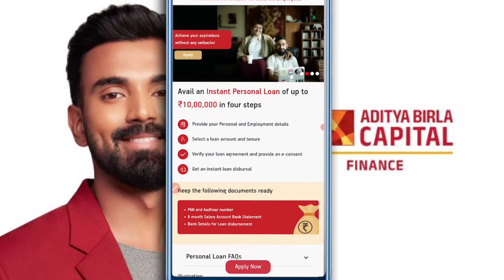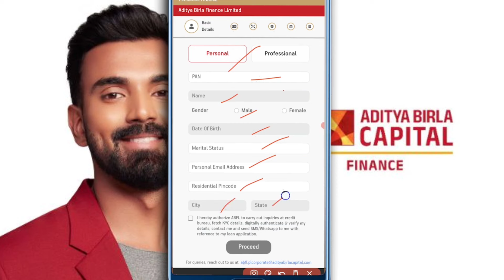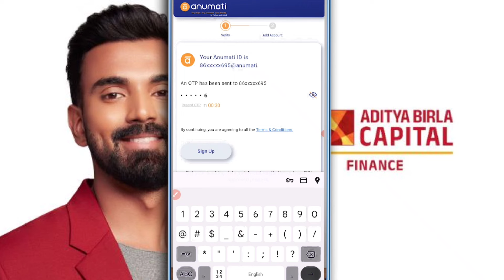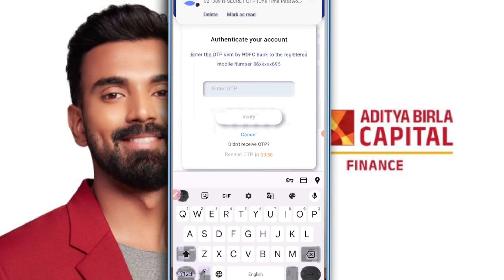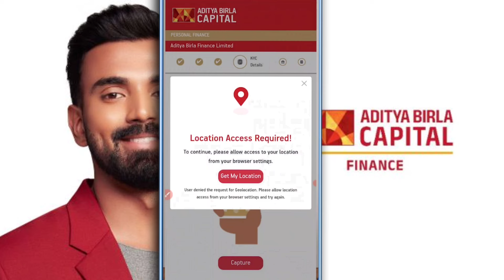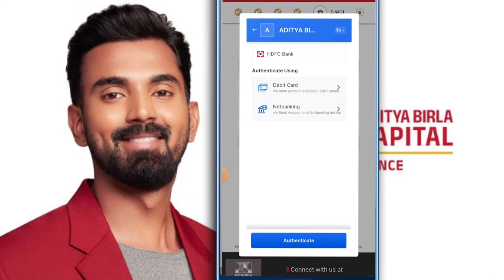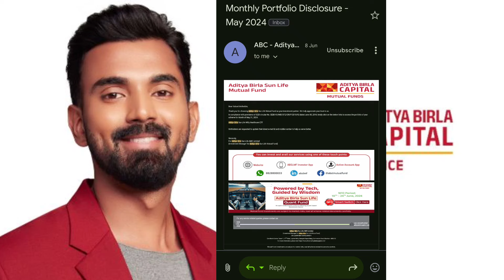Aditya Birla Capital App Se Loan Kaise Le | Aditya Birla Finance Personal Loan Kaise Le | ABFL Loan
Aditya Birla Capital Se Loan Kaise Le | Aditya Birla Finance Personal Loan 2024 | ABFL Personal Loan

Hello Dosto Aaj ke is video me apko Aditya Birla capital Finance se personal loan lena sikhaunga to video ko pura dekhna h or like krna na bhule.

RAVI MALVIYA

video is for educational purpose only.Copyright Disclaimer Under Section 107 of the Copyright Act 1976, allowance is made for "fair use" for purposes such as criticism, comment, news reporting, teaching,i scholarship, and research.